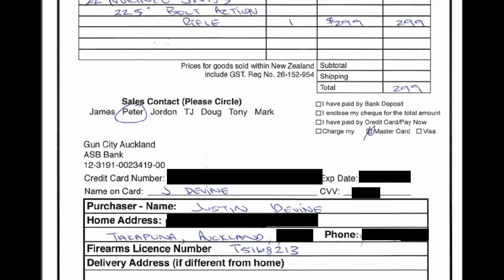Fieldsports Britain - Driven Wild Boar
We are on a classic German driven wild boar hunt this week, with Paul Childerley in the hotspot highseat. the beautiful forest of Laubach is the setting and Paul is using a new scope from Zeiss and a new rifle from Blaser. There is also pheasant shooting with a difference. Jamie Chandler needs to shoot a cock bird in order to tie a fly so he can try to catch a trout. It's the McDougal Challenge. In News, Kurt Russell sticks up for guns, and there is more driven wild boar in Hunting YouTube. Fieldsports Britain celebrates hunting all over the world.